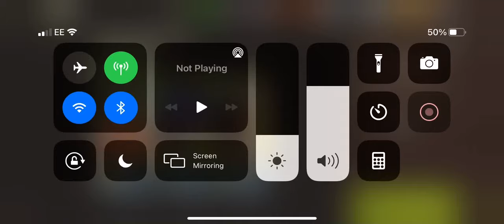NML 43.1 - The Laundry